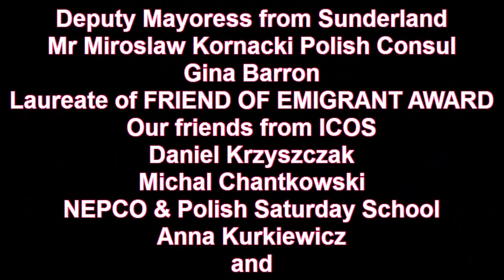Organ Concert St Nicholas Cathedral Newcastle upon Tyne/pics